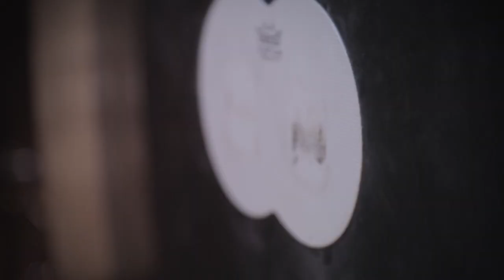JANE RAZOR (JANESESSION) ☆ MOJE MESTO (OFFICIAL VIDEO 2014)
Tvorcovia: Brian Blan, Michal Kotora, Adam Chalány
Video bolo natočené v BRITISH ROCK STARS / BRATISLAVA

Moje Mesto

Prechádzam ulicou a mojim mestom
V tom stretnem teba
Teba s tupým gestom
Na všetko nadávaš a nič ti nie je dobré
Robíš tu bordel, to nedopadne dobre!

Sme tu my, čo nie sme ľahostajní
Nám záleží na meste z každej strany
Chránime ulicu a svoje mesto
Aj spomienky na naše detstvo!

Moje oči, tvoje oči, zoči voči neprejdeš ďalej
My sme tu vyrastali, naše mesto žije s nami ďalej
My sme tu vyrastali, naše mesto žije!

Myšlienky v hlave totálne vykradnuté
Že splynieš v dave, je takmer nevyhnutné
Ja ťa však spoznám, ničíš mi moje mesto
To nedovolím, to nie je iba heslo!

Máš pomalý krok!
Zažiješ šok!
Máš pomalý krok!

Neprejdeš ďalej!
Neprejdeš ďalej!
Neprejdeš ďalej!
Neprejdeš ďalej!

Z albumu / From the album: HIGH FIVE